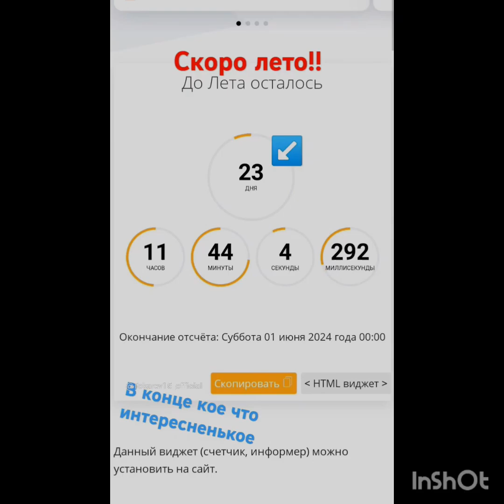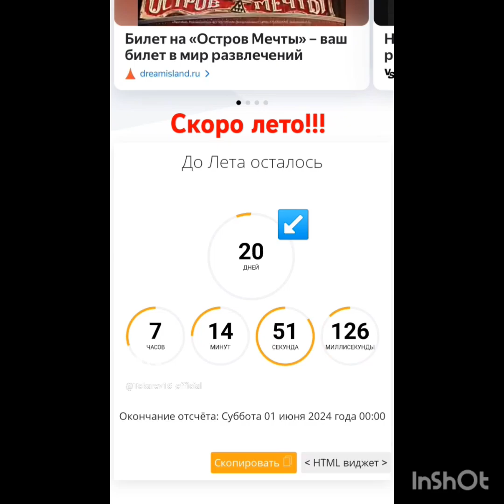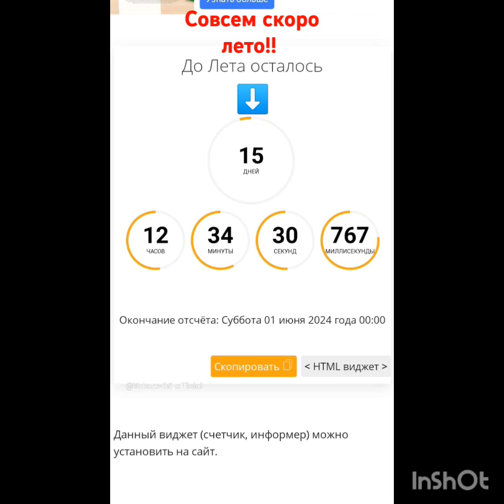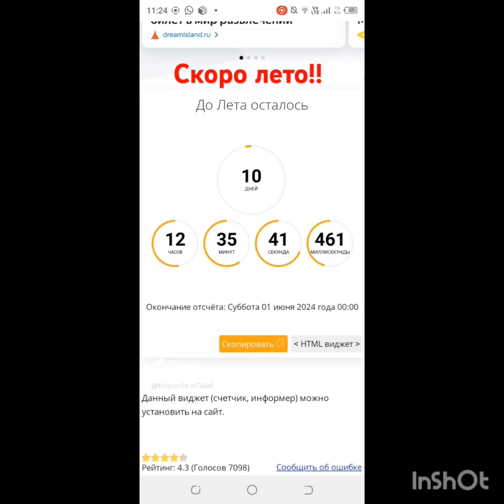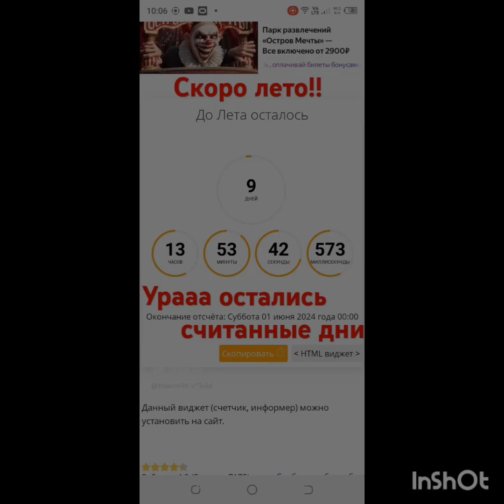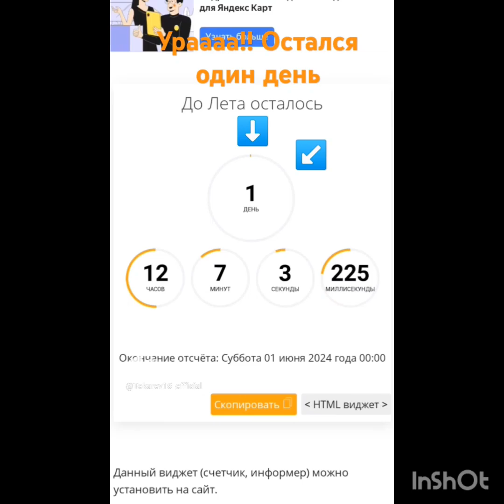Сборник всех серий «Скоро Лето» | Tokarev15